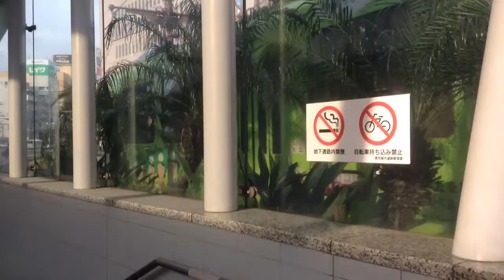2015/4/11 鹿児島市電9500形発車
鹿児島市電9500形が鹿児島中央駅前電停を発車します。